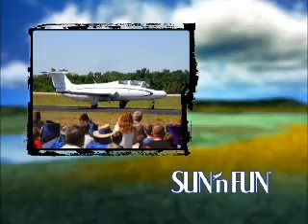Ridge Landing Airpark Central Florida Lots Still Available!!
This private aviation community located near the heart of central Florida in the recently awarded ALL-AMERICAN COUNTY: POLK COUNTY, 8 miles south of Lake Wales between Orlando and Tampa. The central location of this community wonderful to take advantage of the many lakes in the area used for fishing and watersports. For those who enjoy world-class entertainment, Ridge Landing sits just 40 miles from numerous attractions as well as the Orlando International Airport. Ridge Landing is currently being developed into 99 lots. The paved runway is completed and at 3000' by 60' will give you plenty of room to  take off and land in this beautiful gated community.  All roads are paved, with underground utilities and separate grass taxiways. If you are interested in coming by to check out the development either by plane or car give us a call at Bountiful Lands (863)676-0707 ext 225
Information available 24 hours a day can be found or
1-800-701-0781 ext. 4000